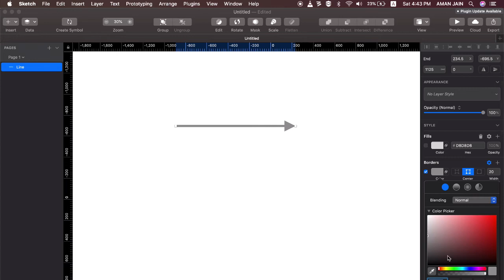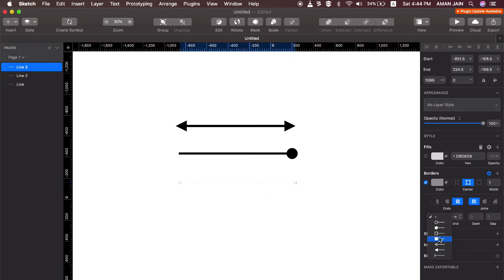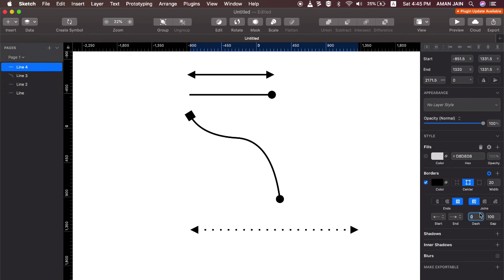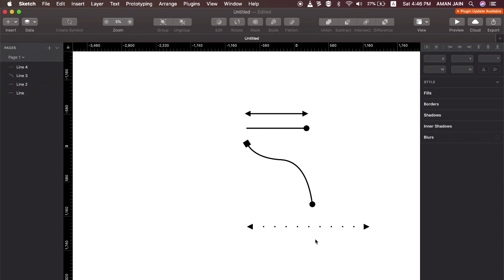How To Create Scalable Connection Arrows in Sketch App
Video will teach you how to create scalable connection Arrows in Sketch App

Digital Hole